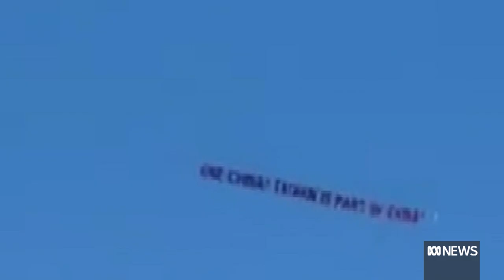China blasts meeting between Taiwan leader and US House speaker | ABC News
Chinese warships and an aircraft carrier are entering waters around Taiwan for drills. It's in furious response to a high-level meeting between the island's president and the United States.
The US Speaker of the House hosted President Tsai Ing-wen, signalling American bi-partisan support for the relationship.
But Beijing has threatened "forceful measures" if it's warnings are ignored.